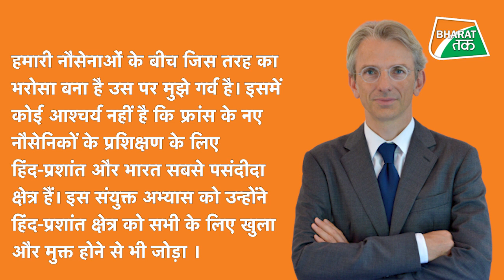भारत के साथ चीन को खदेड़ेगा फ्रांस, क्वॉड देशों में एंट्री के लिए बेकरार